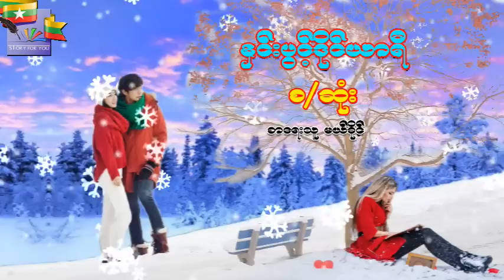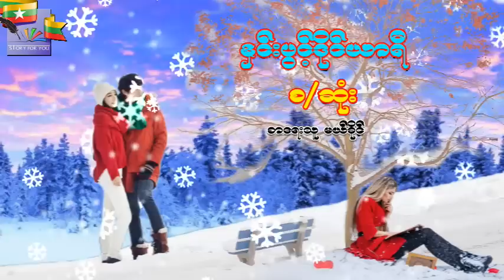Ep.21 နှင်းပွင့်ဒိုင်ယာရီ (စ-ဆုံး) ၊ စာရေးသူ-မယ်ခိုင်